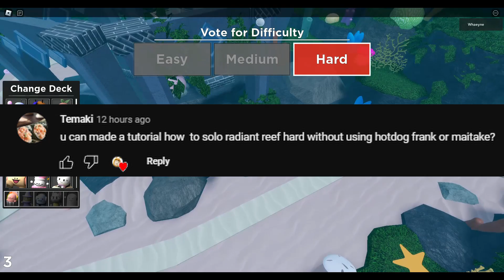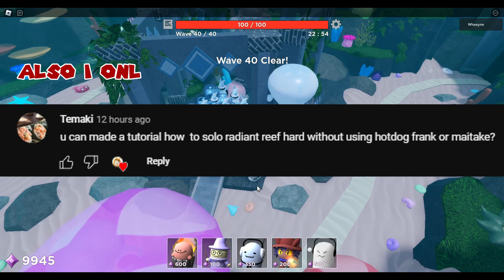(Tower Heroes) (Requested) Radiant Reef Solo Hard Mode Challenge (NO HOTDOG AND MAITAKE) (Roblox)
As requested Solo Radiant Reef Hard Mode Challenge with no Frank or Maitake :)

Thank you so much for the game Tower Heroes
Scripter: Smellysuperfart (@SmellyRBX)
Builder and 3D Modeler: HiIoh (@Hiloh23)
Music and Builder for some maps: Radical_Box (@RblxRadical)

Track: The Seven Deadly Sins OST - Blast Remix (No Copyrights) Nanatsu no Taizai | Meliodas [NCFS UPDATE]

WendellWhaeyne3
Roblox
Tower Heroes
Radiant Reef
Solo
Hard mode challenge